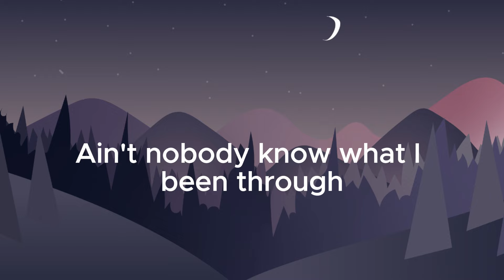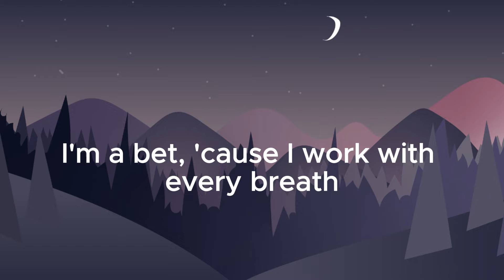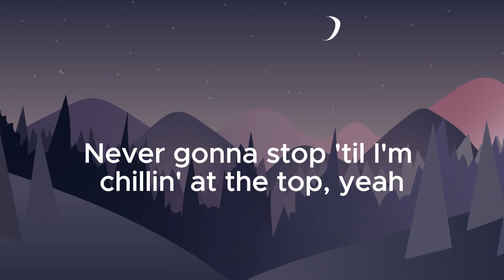NEFFEX - Never Gonna Stop (Lyrics)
Track: "Never Gonna Stop", NEFFEX